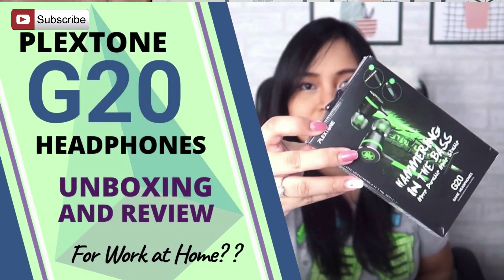True Wireless Gaming Headset: 4Life By Plextone | Unboxing and Review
➤ P100 Voucher, Shopee: DIMPL276
➤ P50, Paymaya, Use code: VY3PQ0DMJ8QW